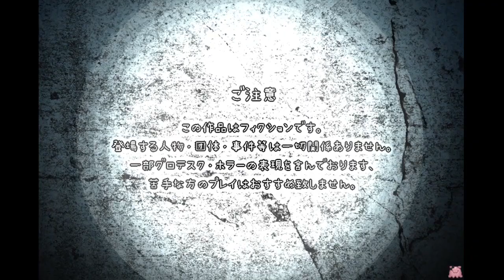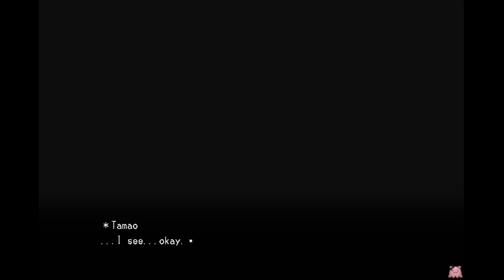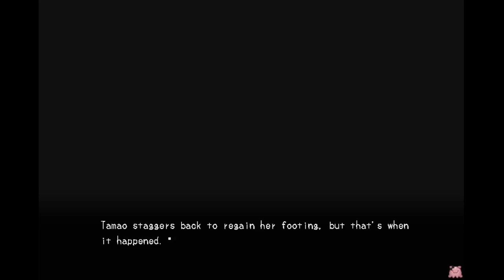Koi Hai Tunnel - [All Endings]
Koi Hai Tunnel/Love Tunnel (恋廃トンネル) is a short horror visual novel made by 乃花こより (Koyori Nohana)/cream△ (@koyorinohana) and was entered in the ティラノゲームフェス2021 (Tyrano Game Festival 2021) event on NovelGame.jp. The game was fan translated unofficially into English by ijedi1234, which can be implemented as a patch to the original Japanese version of the game.

The main character, Kudao, is a childhood friend of girls Sazane and Tamao. They invite Kudao to go to an abandoned tunnel rumored to be a haunted spot. Will something unexpected happened in the abandoned tunnel...?

Chapters:
00:00:00 Start
00:18:30 Good End: Good Fortune
00:24:00 Tamao Route
00:28:15 Good End: Sweetheart Lover
00:38:12 Happy End: White Lover
00:46:22 Sazane Route
00:50:56 Bad End: God's Possession
00:57:18 Happy End: Red Lover
01:08:18 CGs, Credits & Other Works by cream△